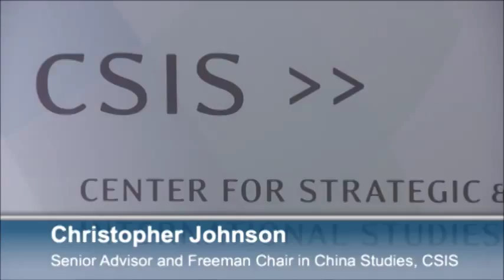China Reality Check Series: China's Human Rights Diplomacy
Featuring:
John Kamm
Founder, The Dui Hua Foundation

Moderated by:
Christopher Johnson
Senior Advisor and Freeman Chair in China Studies,

International reaction to the suppression of student and worker protests in the spring of 1989 compelled China to defend its human rights record. After initially rejecting criticism and even discussion of its record, China adopted a more nuanced approach to ward off the threat of economic sanctions, in particular the removal of its Most Favored Nation status in the United States. The approach included a more robust involvement with the United Nations Human Rights Council, engaging Western critics in bilateral human rights dialogues and consultations, and releasing large numbers of prisoners jailed for their involvement in the 1989 protests and earlier Democracy Wall activities. John Kamm, who has been involved in the release of hundreds of prisoners over a period of nearly 25 years, examines the course of China's human rights diplomacy, and assesses its future direction in a world where China is now an economic and political superpower.